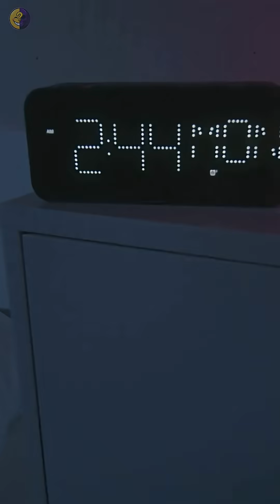What Happens If You Never Sleep Again?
What if you stopped sleeping… forever? Could you survive? Could your brain function? Let’s explore what happens to your body and mind when you skip sleep — permanently.